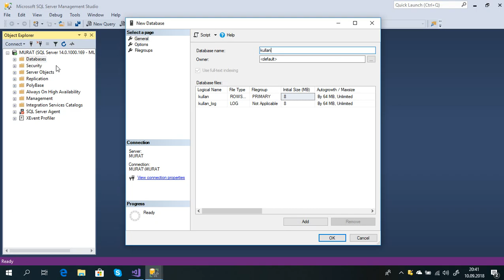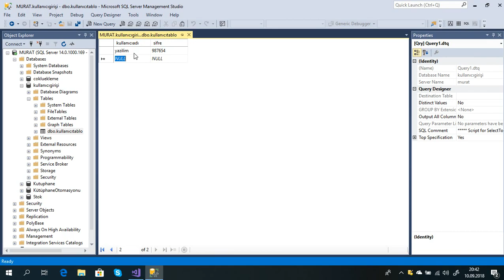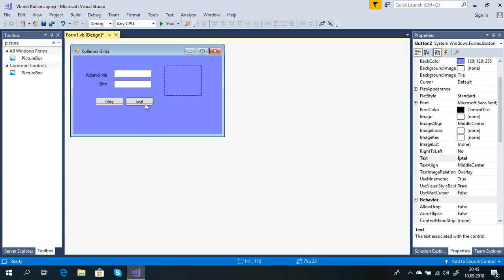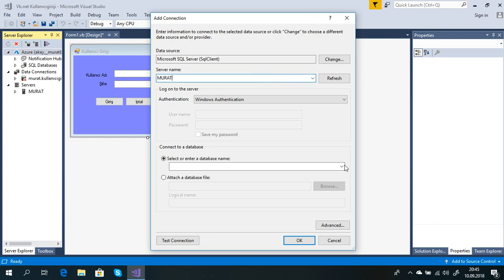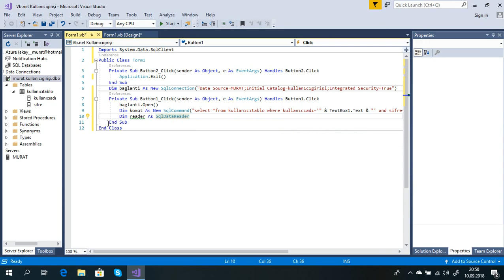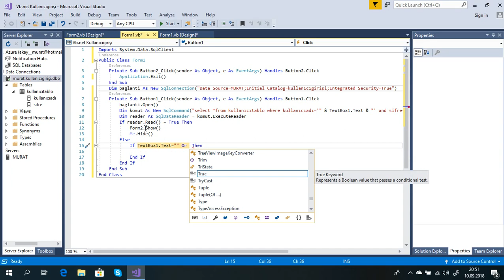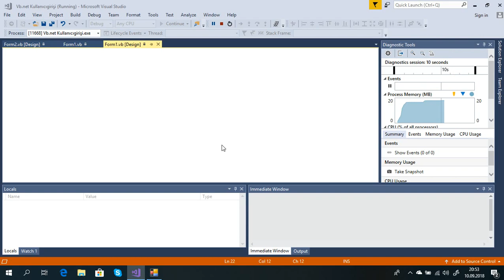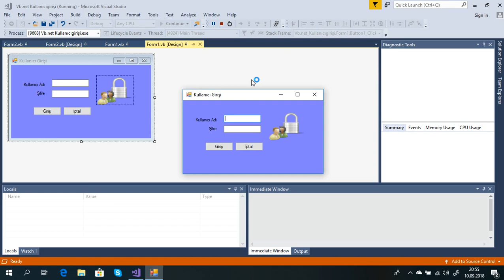Vb.net Kullanıcı Adı ve Şifre ile Giriş(Sqlserver veritabanı)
Vb.net ile sqlserver veri tabanında kullanıcı adı ve şifre kullanarak giriş yapma